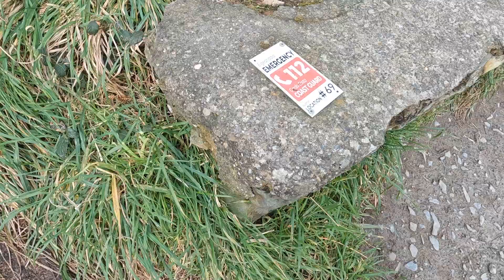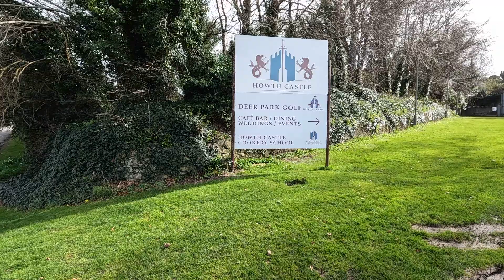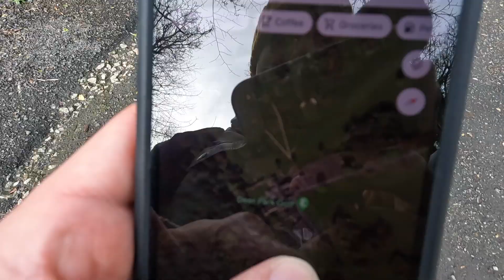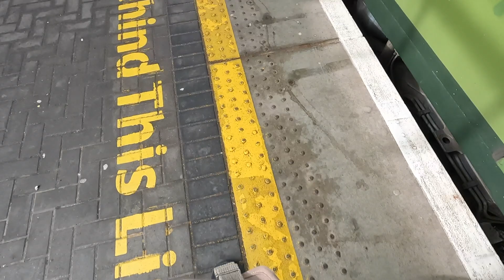Coastal Hiking Around Howth In Dublin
Join us on a coastal hike around Howth in Dublin!!! Instead of checking into a hotel, dumping their stuff and setting out to adventure... Like a normal person! I decided to go on a hike around Howth, straight from the Airport with all my gear! As you do. It was beautiful, landscape sculpted by the Gods! Ireland is Lush. I lost my footing at one point and almost fell from a tall height into the sea!!! All in the space of 35 mins from landing at the airport. It was a great start to the adventure.

Unless you pre-organise a tour. Which I did not. Don't go to Howath Castle. It's not worth the trek! They don't even have have a small cafe/bar/shop open. Everywhere else is brilliant though great fish and chips!